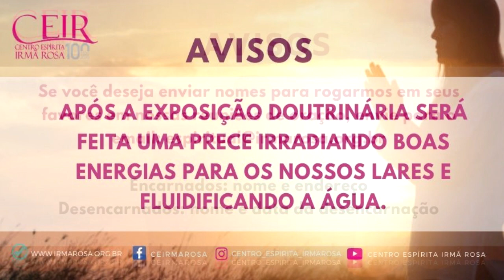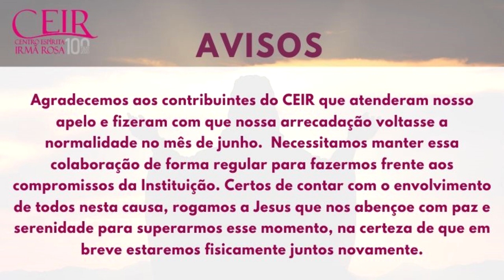Palestras Públicas WEB - O ministério de Estêvão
O ministério de Estêvão
Livro: Paulo e Estêvão (Chico Xavier pelo Espírito Emmanuel)
Colaborador: Paula Reis (CEIR)